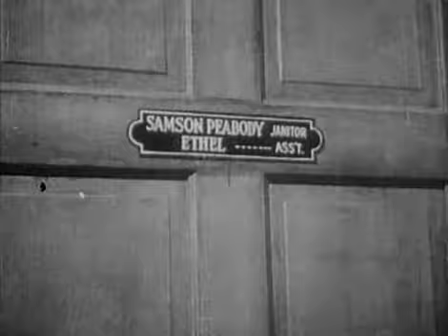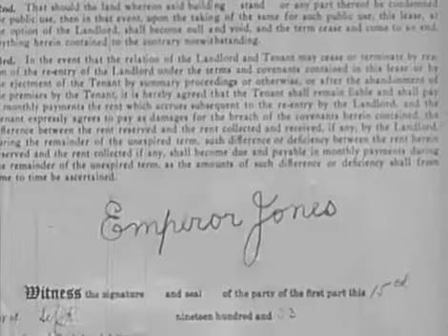Short Musical Movie Collection (Mr. Adam's Bomb 1949, Bubbling Over 1934)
Short Musical Collection of two movies:
00:00 Mr. Adam's Bomb 1949
19:21 Bubbling Over 1934

Mr. Adam's Bomb

A police detective and his silly sidekick investigate a family's concern that an uncle may be experimenting with explosives.

Bubbling Over

Bubbling Over is a 1934 American musical comedy short film directed by Leigh Jason. The film includes various negative stereotypes. It is extant.

Plot

Samson Peabody is the janitor in an apartment building where he and his wife Ethel live with a large crowd of Samson's freeloading relatives. When more relatives come to stay, Ethel throws them out. A scheming occupant of the building reads Samson's mail and poses as a clairvoyant predicting the events of the letter; the arrival of Samson's rich Uncle for dinner. However, the Uncle is a penniless lunatic (imagining himself to be The Emperor Jones) and a pickpocket. He steals the chicken dinner, several watches of the guests, the clairvoyant's crystal ball, and (in the final scene) all the clothes of the people in the room.

Cast

Ethel Waters as Ethel Peabody
Southernaires Quartet as Some Relatives
Hamtree Harrington as Presbee Peabody
Frank L. Wilson as Swami River

Soundtrack

Ethel Waters - "Taking Your Time"
Southernaires Quartet - "Hang Your Hat in a Harlem Flat"
Ethel Waters - "Darkies Never Dream"
Southernaires Quartet - "Company's Coming Tonight"